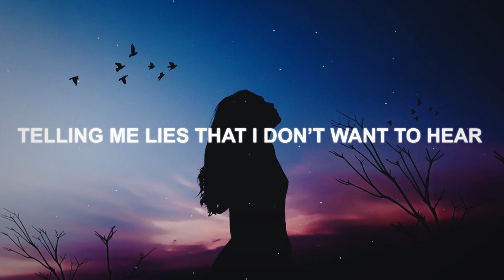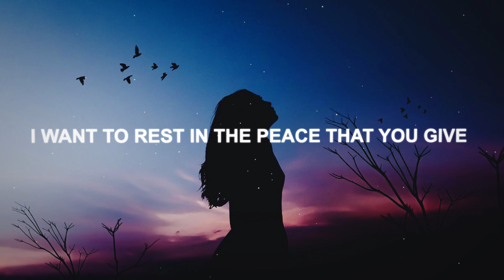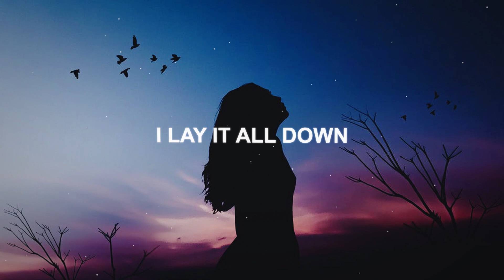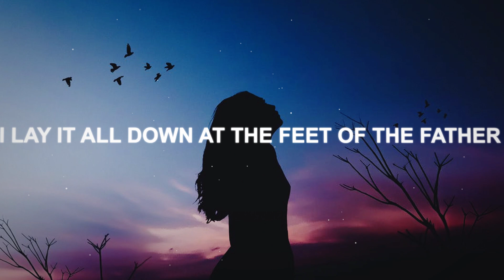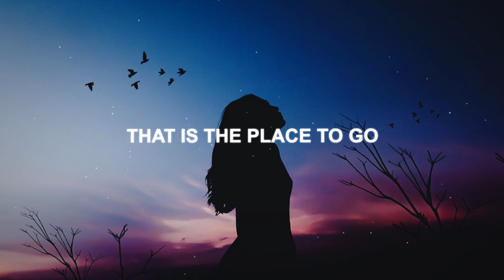RAE RAE - Lay It All Down [Official Lyric Video]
Written by Rae Rae
Produced by Michael Oyo
Mixed & Mastered by WhiteBlock Group
ArtWork - @jabranddesign
Label - HFP Music

HFP Music is home to a group of talented Christian artists who are creating fresh sounds in the music industry.  Our roster of artists are based in UK, US & Nigeria giving us reach to a wide base cutting across varying music tastes.  HFP is one of the leading christian labels in the UK and we now have a catalog of over 100 copyrights worldwide.

HFP Music also provides services to artists enabling them achieve sustainable   creative and financial success.  We provide our consumers with music produced at the highest-quality and standards in the industry. HFP Musiccity is our flagship community which is a hub for artists, technicians, producers, musicians, publishers, marketers and all stakeholders engaged in the  music business.  HFP Music is a leading business with national and international touring experience that has created a network of partners and licensees in more than 15 countries.